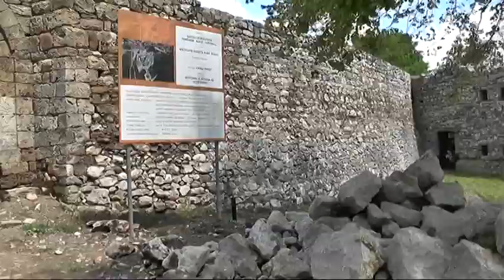OTVORENO DEČIJE IGRALIŠTE U PARKU KALE 24052018